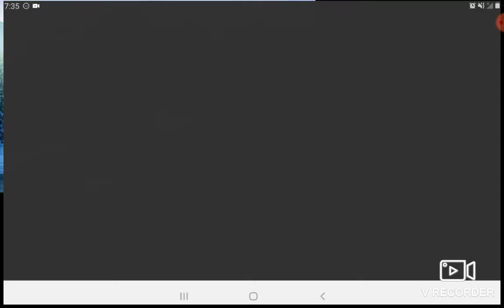The cupcake will eat you! | (night 2) | FNAF 4 part 2